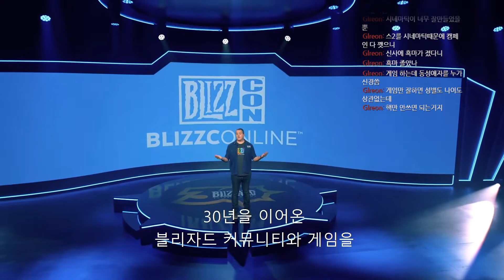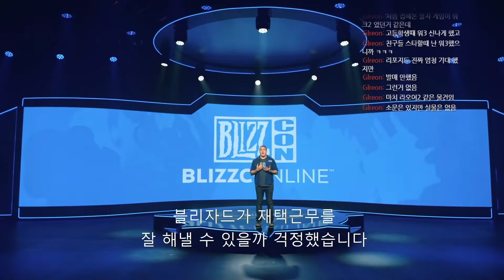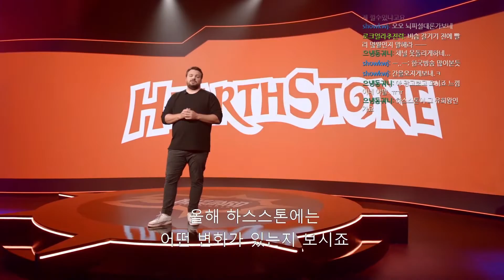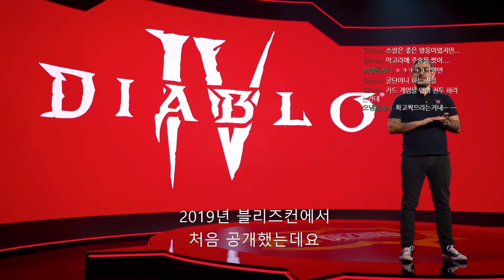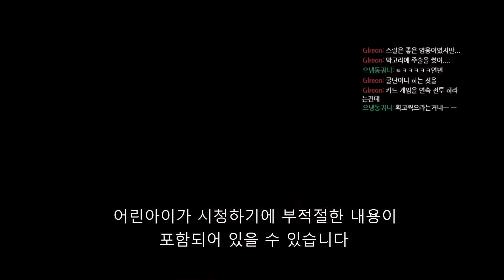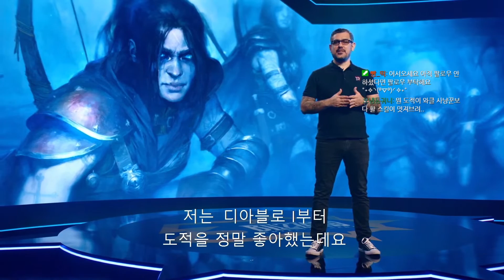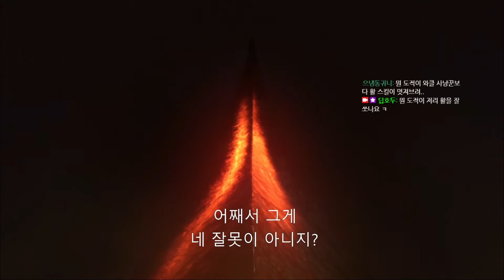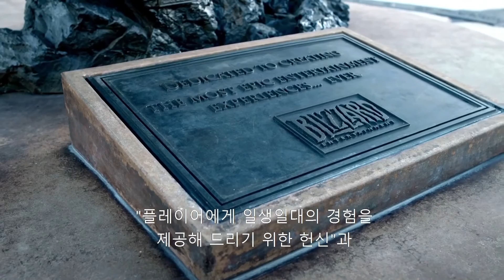블리즈컨 라인 2021 개막식 영상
블리즈컨 라인 2021 개막식 영상 입니다

[블리즈컨 영상]
8:25 디지털 번들 구매 시 이용가능한 게임들
10:44 어둠땅 소식
19:09 클래식 소식
25:30 하스스톤 소식
34:36 디아블로 소식
42:07 디아블로 이모탈 소식
43:20 디아블로2 리마스터 소식

내용 타임라인을 정리해봤습니다
클릭하시면 원하는 부분부터 시청 가능해요
수고하세요~!